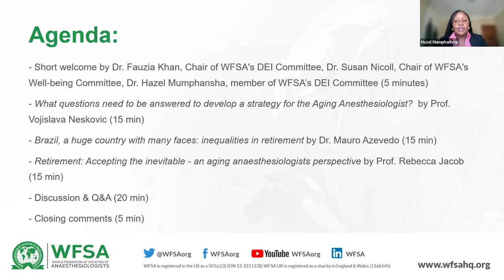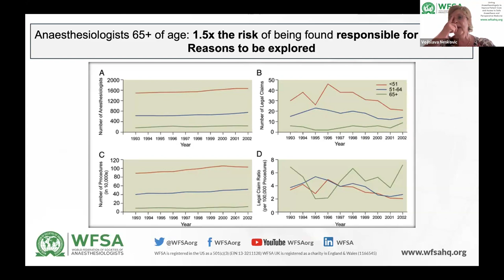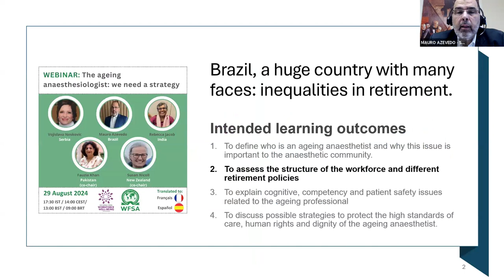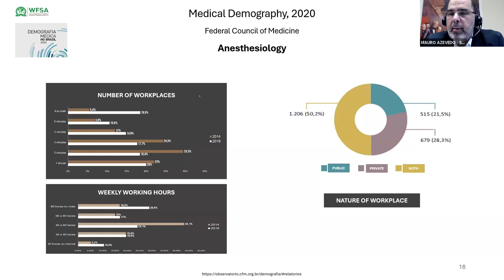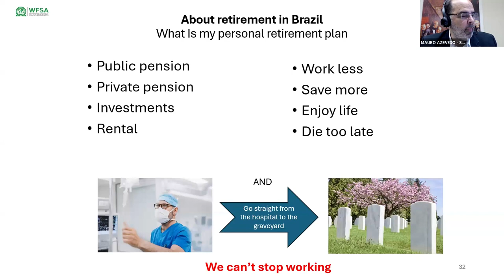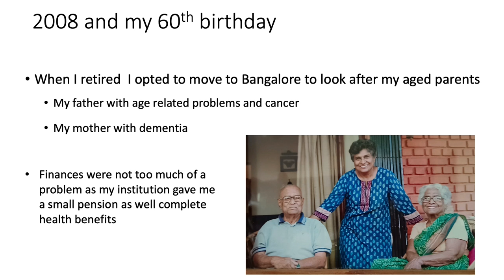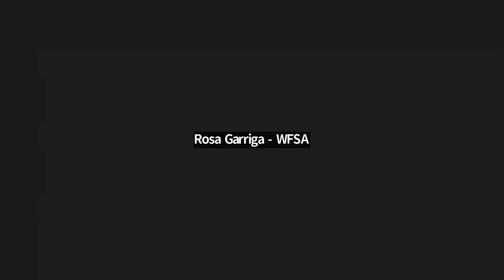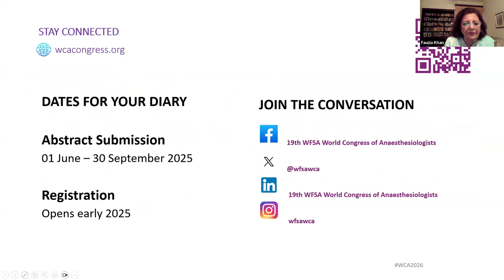Webinar: The ageing anaesthesiologist: we need a strategy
Join us to explore the critical topic of ageing in the anaesthetic profession and to discuss effective strategies to support our senior colleagues while ensuring patient safety and care quality.

Faculty:
- Webinar co-chairs: Dr. Fauzia Khan, Chair of WFSA's DEI Committee (Pakistan), Dr. Susan Nicoll, Chair of WFSA's Well-being committee (New Zealand), Dr. Hazel Mumphansha, member of WFSA’s DEI Committee (Zambia)
-  Prof. Vojislava Neskovic, PMilitary Medical Academy, Belgrade (Serbia)
- Dr. Mauro Azevedo, Head of Medical Residency Programme in Anaesthesiology  - Marcílio Dias Navy Hospital, Rio de Janeiro (Brazil)
- Prof. Rebecca Jacob, Retd. Professor, Anaesthesia, Christian Medical College , Vellore (India)

Intended learning outcomes:
- To define who is an ageing anaesthetist and why this issue is important to the anaesthetic community.
- To assess the structure of the workforce and different retirement policies
- To explain cognitive, competency and patient safety issues related to the ageing professional
- To discuss possible strategies to protect the high standards of care, human rights and dignity of the ageing anaesthetist.